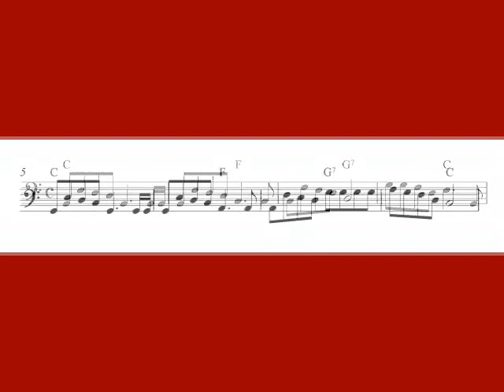Cello sheet music | Jingle Bells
Christmas free sheet music for cello. Jingle Bells for beginner cello students. printable Christmas carols and cello music scores at Capotasto Music!